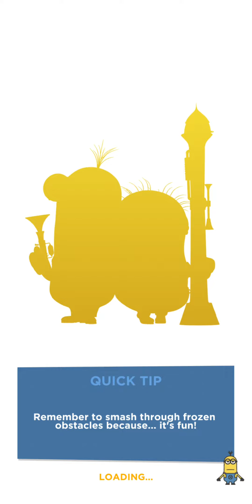Minion Rush Shortstop Stuart | Witch & Cro-Minion costumes cards Ice Ice prize pod reward